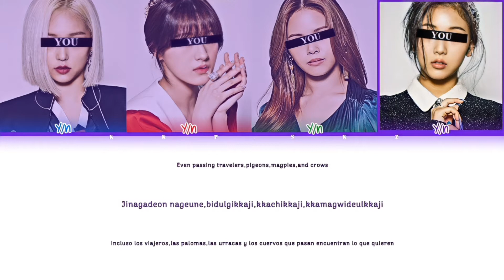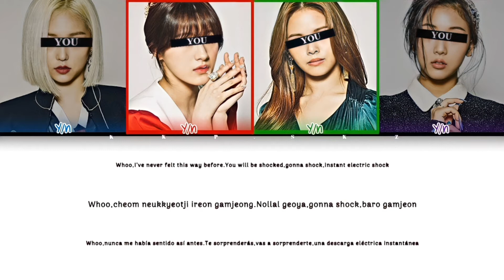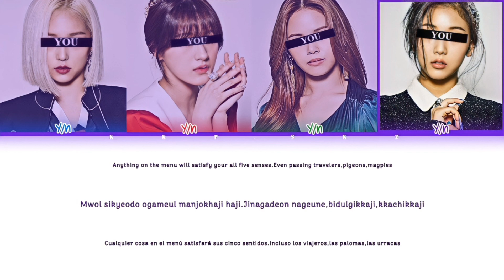• [Your Girl Group/Saesong ver] SKZ — God's Menu [4 members ver] (Color Coded Lyrics Eng/Rom/Esp)